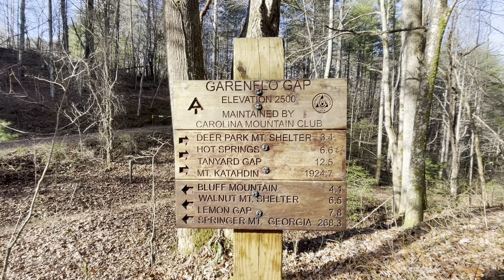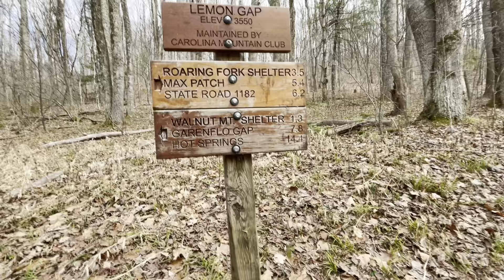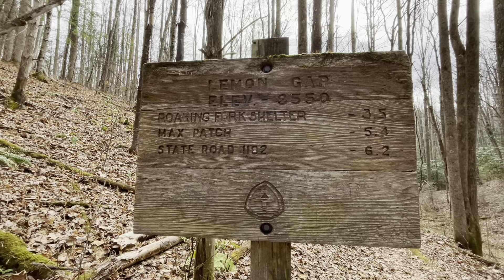Appalachian Trail 2022 Day 175